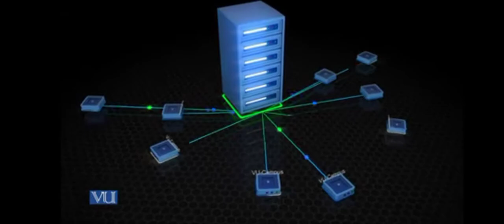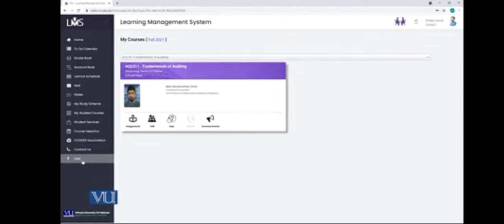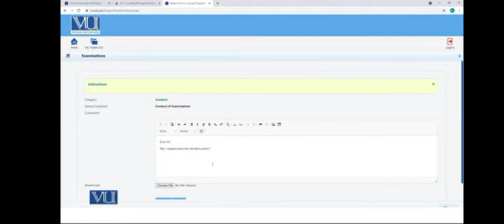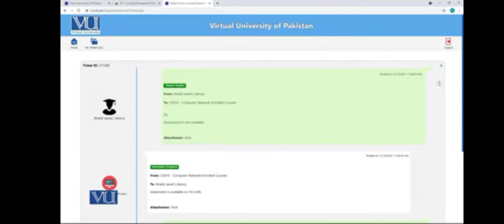How to put the ticket on vu support system.easy ha precise method